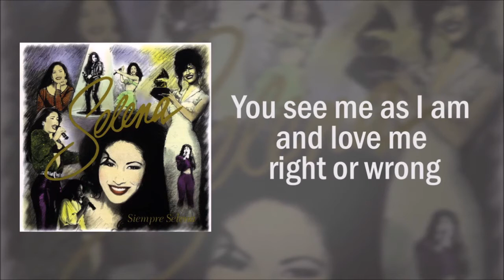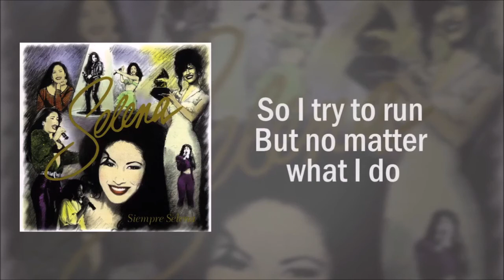instrumental karaoke 'only love' by Selena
I see the distant lights ahead
another hour or so, and i'll be back in bed
i guess i really thought
that i was gone for good
but you know i never could
I count the headlights passing by
with every one i find
another reason why
you'll be sound asleep
and i'll look a fool
how could i be so cruel?
Only love could make me turn around
and make these tears come tumbling down
only love
only love could make you stay with me
i doubt myself but you believe
only love
I wish that i could be that strong
to see me as i am,
and love me right or wrong
i guess i'm still afraid
to only say goodbye
so i keep it all inside
only love...
[chorus]
So i try to run, but no matter what i do
i know it's true: i can't go on without you
only love...